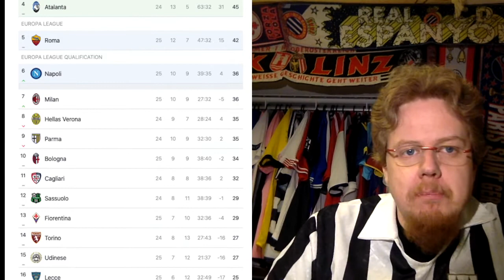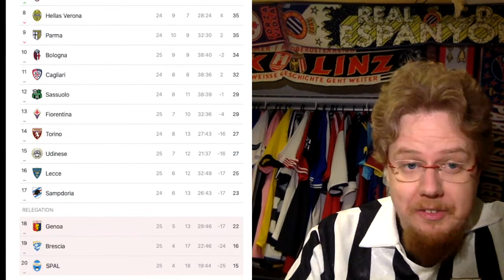Corona Virus Outbreak Stalls Serie A Weekend As Juve and Lazio Remain Head to Head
With the sudden outbreak of corona virus in Northern Italy, four games had to be postponed in Serie A. Still, Lazio and Juve could play their games and both got victories. New week, new leaders in the table in Turkey and the title in Greece looks decided.